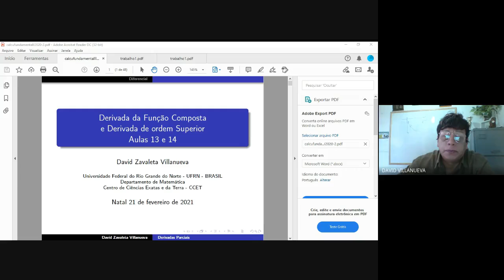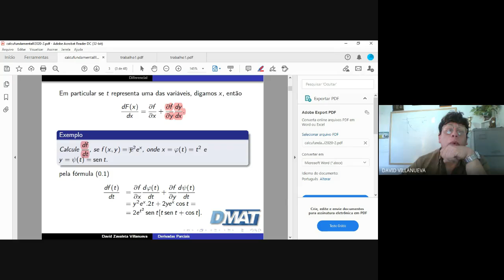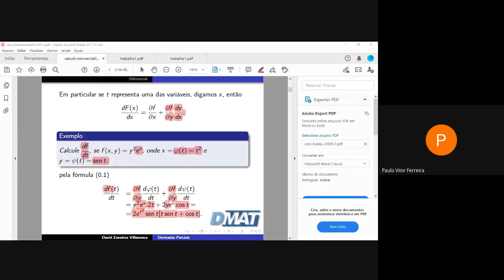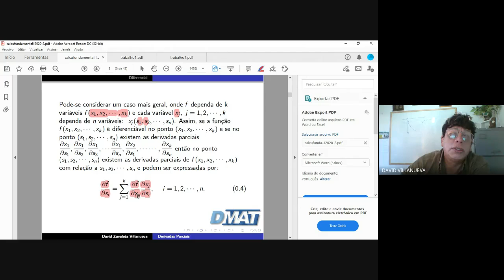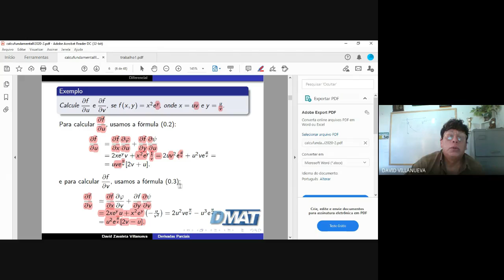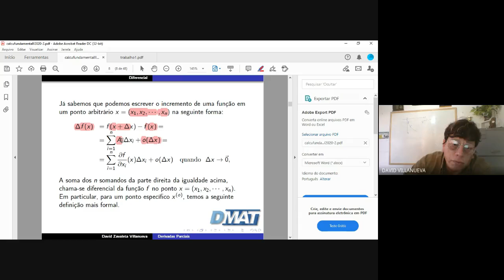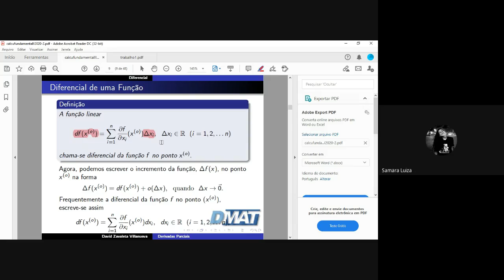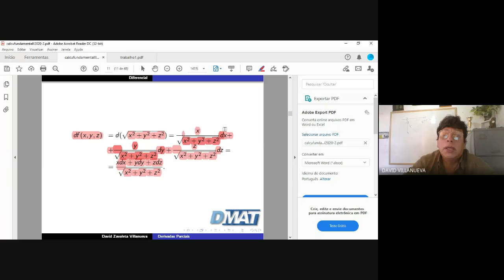Derivada da Função Composta de uma Função de n Variáveis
Derivada da função composta e diferencial de uma função de n variáveis